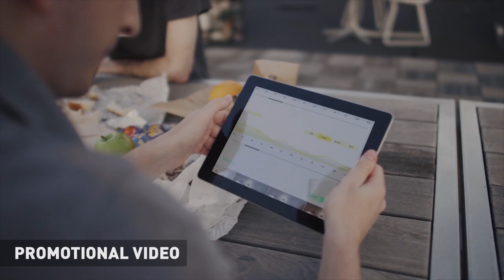Top Shelf: Canary, the always-on, always learning home security system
"It's like Nest for home security." That's how CEO Adam Sager describes Canary, and it's a good description: this home security device not only watches over your home and those in it, but it's always learning. David Pierce talks with Sager about Canary, home security, and how wired our homes are becoming. More from The Verge: